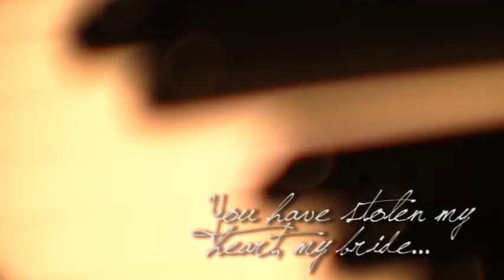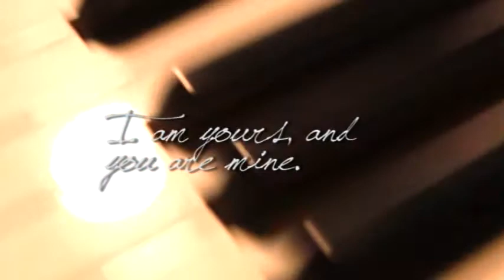The Elephant in the Church Trailer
Sex, Romance, God: the Elephant in the Church.

Impact's relationship & marriage series 2011.